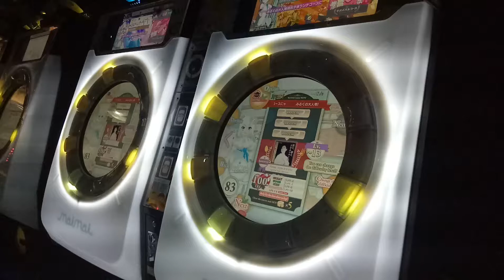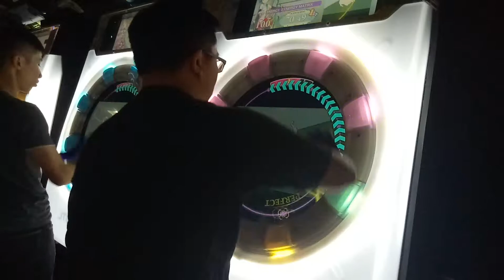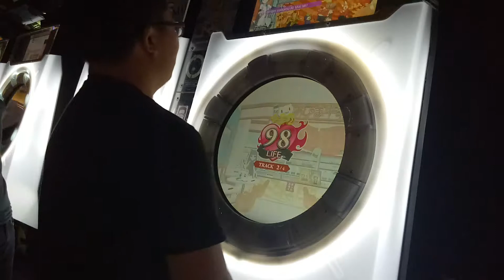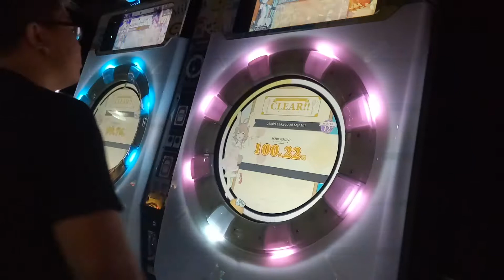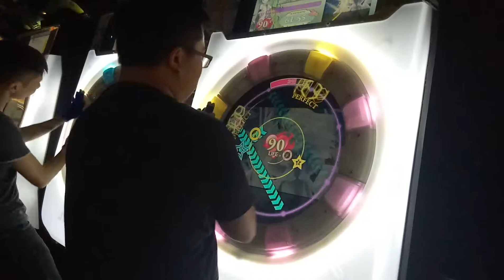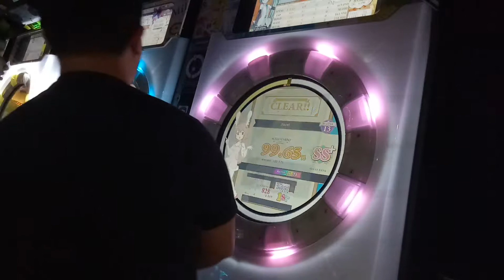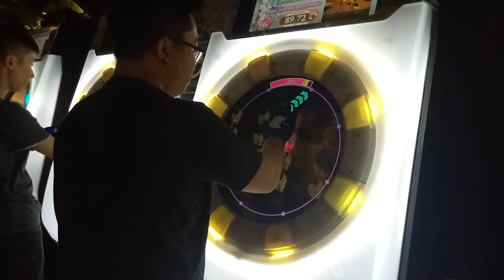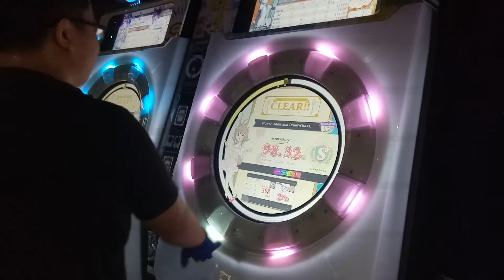【一道日常】花雪阿嬤組曲五告齁勝 初見98?!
剛好組曲都抽到我會的東西 棒